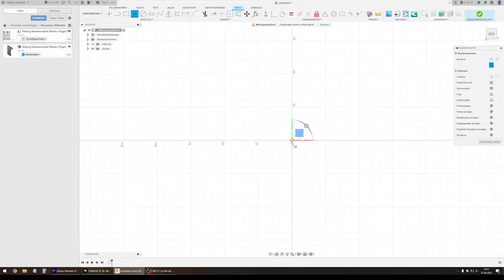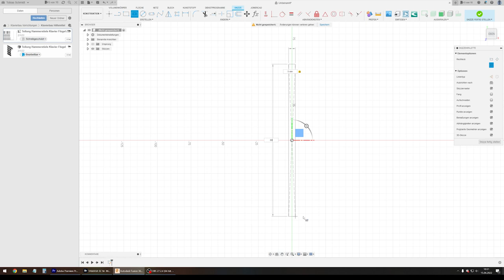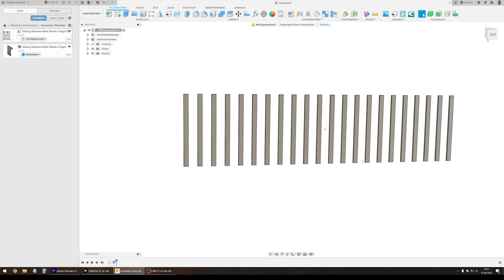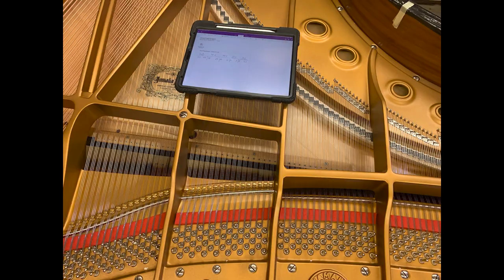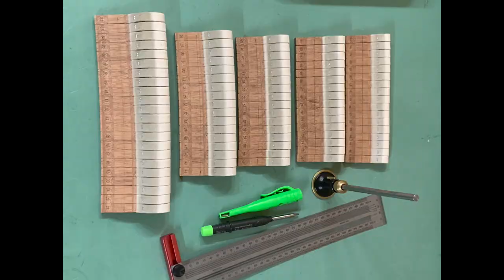YAMAHA SC - Flügel - Reparatur - Teil 3 - Mechanik und Dämpfung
In diesem dritten Teil dieser Video-Serie geht es um die Regulierung und Ausarbeitung der Mechanik sowie um die Erneuerung der Dämpfung.
Dazu stelle ich weitere Vorrichtungen vor, etwa zum Abrunden und Anspitzen  von Hammerköpfen und zum Einspannen von Flügel-Dämpfern.

INHALT:

0:00 Einleitung / Überblick
0:39 Schleifen der Hammerstiele, Entfernen von Leimresten der alten Röllchen
1:14 Mechanik-Arbeiten, Achsen
1:43 Hammerstiele Tragend-Machen, paralleles Durchlaufen justieren mit Teilungsvorlagen (Fusion 360)
3:39 Neue Röllchen einleimen
3:58 Anschlags-Linie ermitteln und Probehämmer einleimen
5:18 Hammerköpfe zum Einleimen vorbereiten (Bohren, Abrunden und Anspitzen)
5:37 Neue Fräsvorrichtung zum Bearbeiten von Hammerköpfen mit einem Fräser mit Anlaufkugellager
7:28 Hammerköpfe auf Chor richten mit Leiste, Stahlstift und Magnet
7:49 Steigung und Auslösung groß vor einstellen
8:27 Stoßzungen stellen, Repetierfedern
9:12 Abnick-Schrauben grob einstellen
9:31 Fertig regulierte Mechanik nach mehreren Regulierungs-Durchgängen
9:37 Überholung der Dämpfung, neue Vorrichtung zum Einspannen von Flügeldämpfern
12:59 Saiten richten auf Saitenebene
13:17 Setzen und Ausarbeiten der Dämpfung
13:32 Richten der Baßsaiten auf Saitenebene
14:07 Bilder vom fertig überholten Instrument